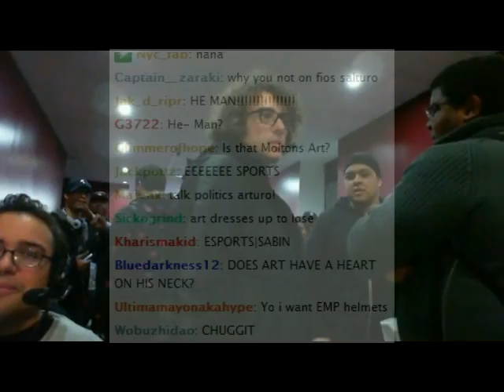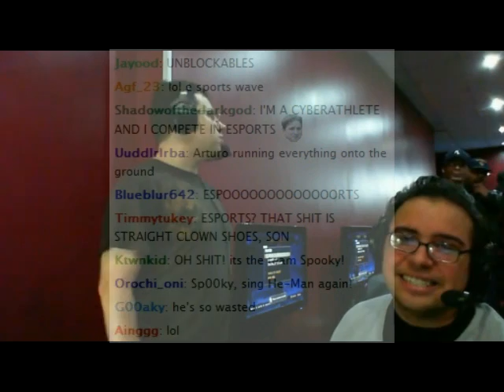Arturo Sanchez ESPORTS E-Tank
Team Spooky owns the original video.

Follow Art